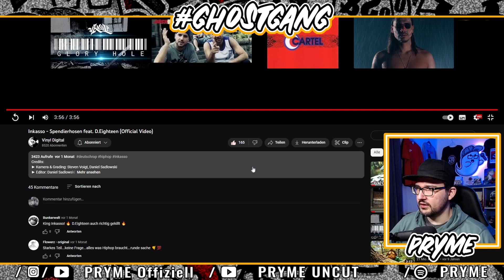Inkasso - Spendierhosen feat. D.Eighteen / REACTION